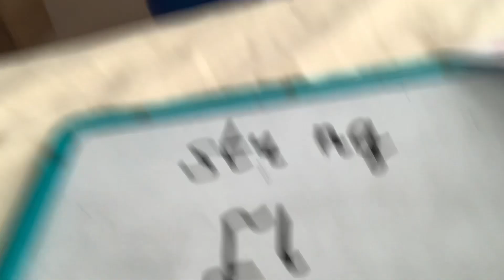Magic Letter Song (TVOKids Letters Version)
Jolly Learning owns this song, not me.